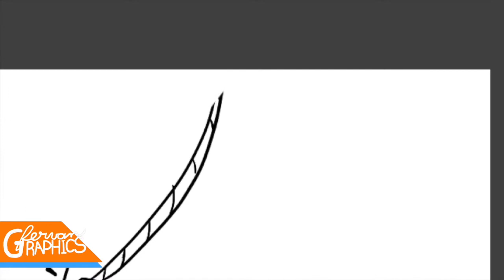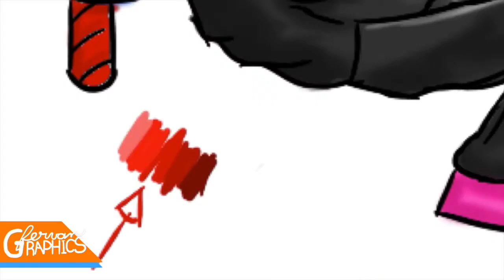Minecraft Avatar SpeedART - Highjumper17 (w/Fervan)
Hey guys it's Ferre and welcome back to an other Minecraft Avatar SpeedART! PEACE!